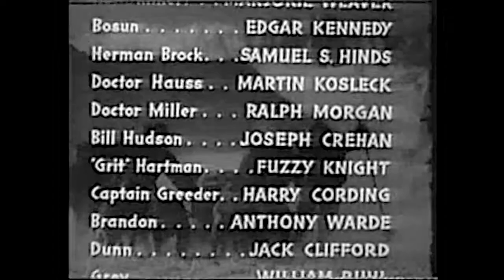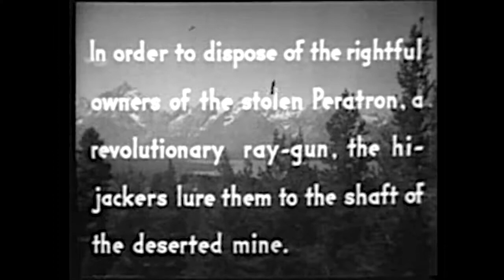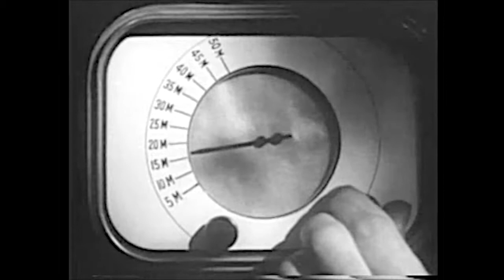Great Alaskan Mystery Chapter 12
1944 directed by Lewis Collins and Ray Taylor produced by Henry MacRae starring Milburn Stone, Marjorie Weaver, Edgar Kennedy, Samuel Hinds, Martin Kosleck and Ralph Morgan with Harry Cording. A Klondike adventurer goes after a gang of seedy Nazis who have a death-ray called the paratron, and who intend to use it to ruin everything for everyone.